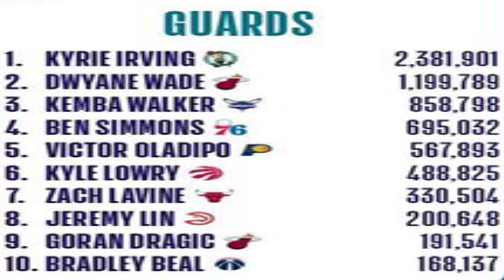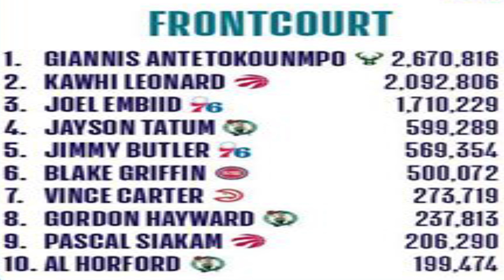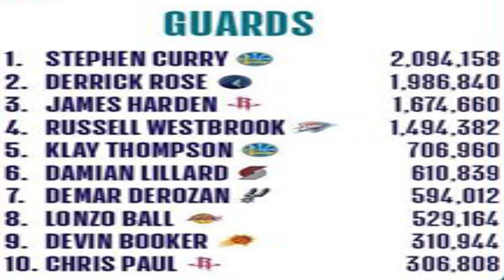DERRICK ROSE IS ABOUT TO HIT 2M NBA ALL-STAR VOTES! 😱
Today I was really busy and was only able to record a quick video on the NBA All-Star 2nd Returns. I might start doing more NBA videos in the future like I said in my last video. It's now around 11pm and I just made it before 12am. 10 days of videos uploaded in a row. I don't know if I can keep up I almost missed this day 😬

If you liked or dislike this video let me know about it in the comments below!